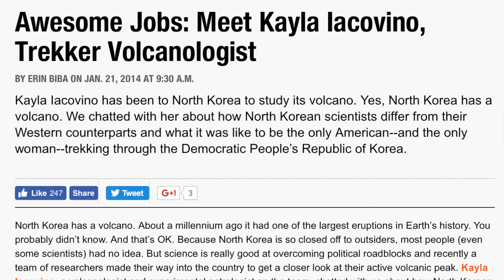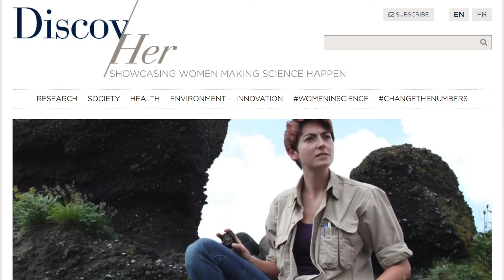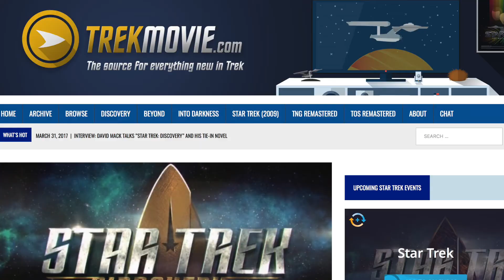Kayla Iocovino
Dr. Kayla Iocovino is a Volcanologist.